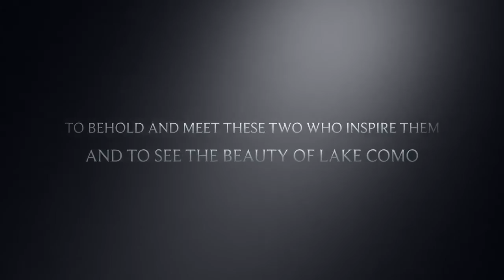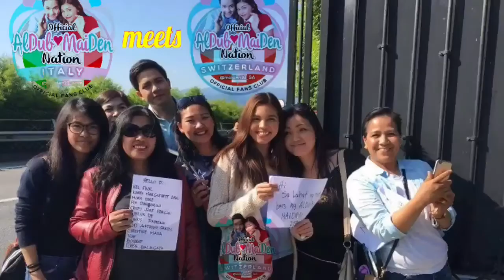ALDUB in Lake Como, Italy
A compilation of Photos and Videos of my journey in italy to meet Alden Richards and Maine Mendoza. Geneva,Switzerland to Lake Como,Italy May 21,2016